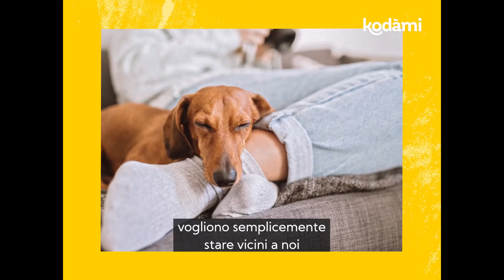Carl Safina: gli animali pensano e provano emozioni come amore, amicizia e dolore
Intervista a Carl Safina, biologo e professore ordinario alla Stony Brook University di New York, autore di "Al di là delle parole: cosa provano e pensano gli animali" e "Becoming Wild".

Insieme a lui, in questa sesta puntata di MeetKodami, la serie di video in cui protagonisti sono persone che attraverso la loro esperienza racchiudono l’essenza del nostro Manifesto, capiremo come il comportamento degli animali non umani sia dettato anche dalle emozioni e dai sentimenti. Le altre specie viventi condividono con noi umani alcuni grandi valori ed emozioni, comunemente attribuiti solo la nostra specie, come amore, amicizia, gioia, dolore per un lutto.

00:00 Intervista al biologo e scrittore Carl Safina
00:15 Gli animali provano un profondo legame che possiamo chiamare amore
00:40 I cani provano emozioni simili alle nostre
01:31 L'amicizia è un valore sacro anche per le altre specie?
02:05 Gli animali soffrono per un lutto?